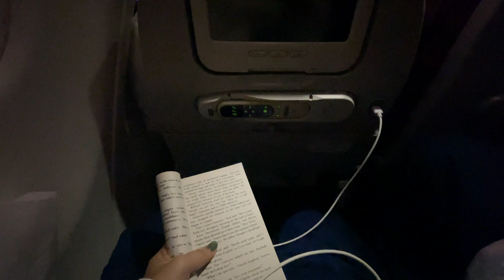vlog 1, australia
Hiii everybadii , I've been thinking about doing this for awhile now, so I finally did it!!
So here is my very first quiet vlog. Still trying to figure out editing and trying to be more entertaining but I will get the hang of it (I think) for now, enjoyyy this little vlog